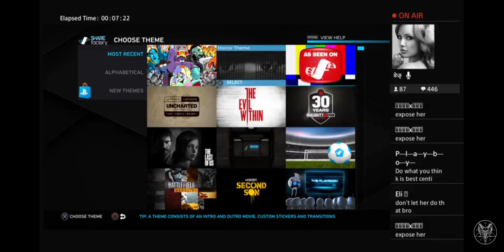Centipede LOSSES IT on Envy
Sub To Fellow vBanimated Supporters